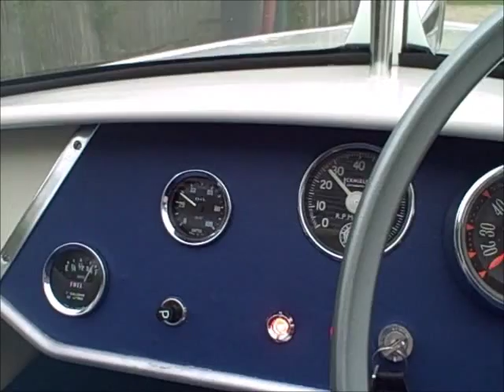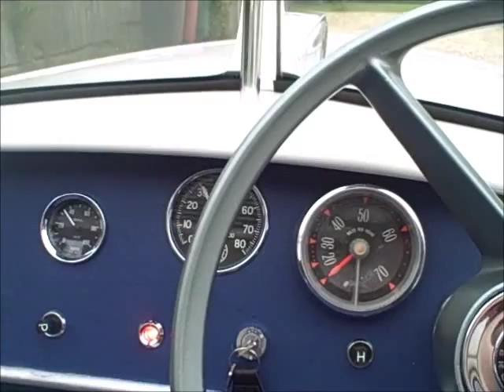climax albatross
coventry climax albatross